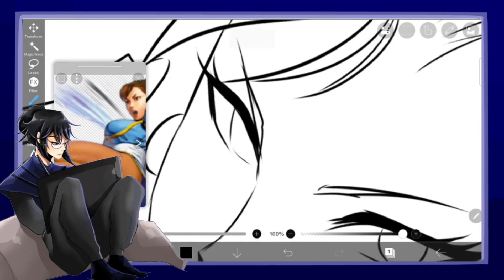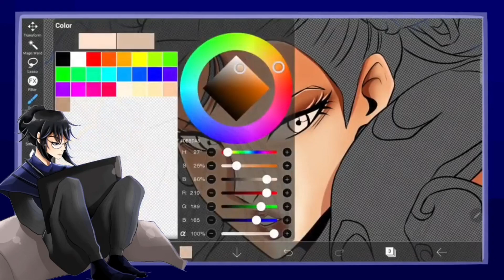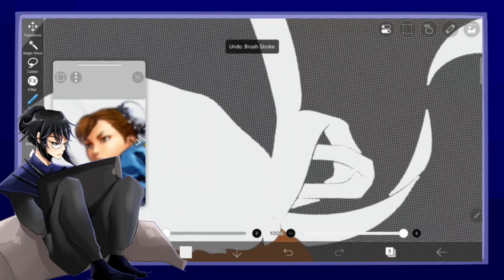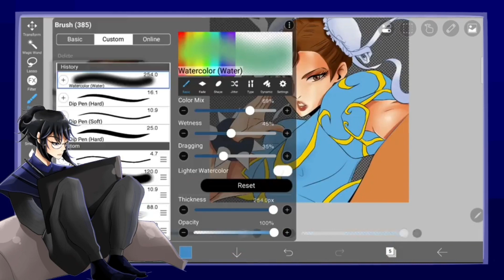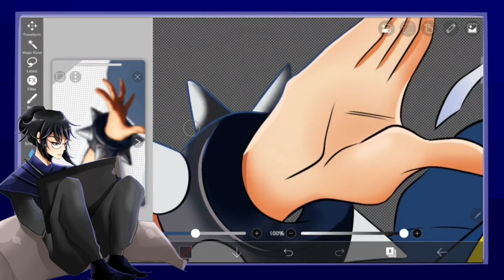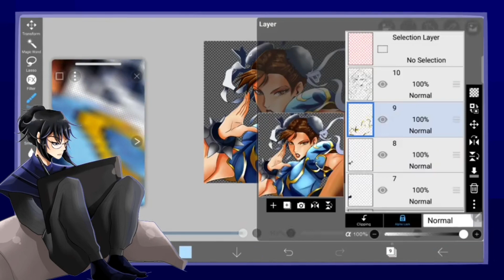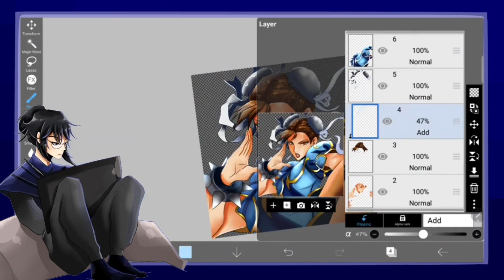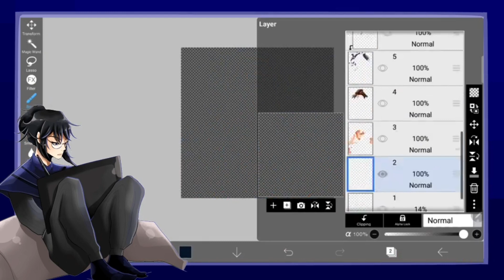CHUN LI | STREET FIGHTERS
VLOG 325
Chun li is cool.
If you would like to request any artworks send them to this gmail!

App used in video: Intromaker, Inshot, IbisPaint